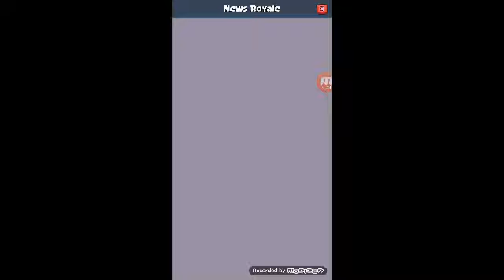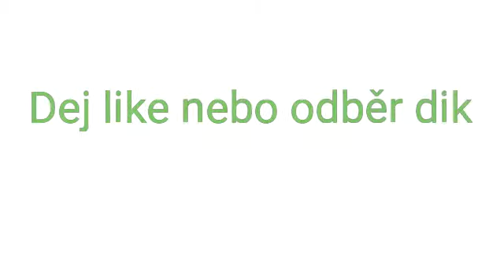Clash roal part 1 de mi to ale jenom zatím !!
Dej like a sory za to že tam nejdu sliset